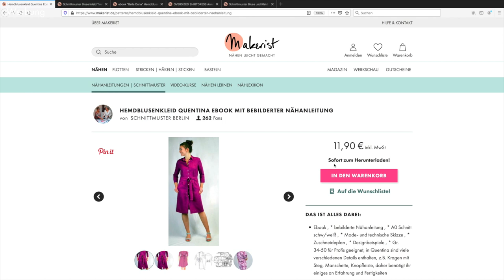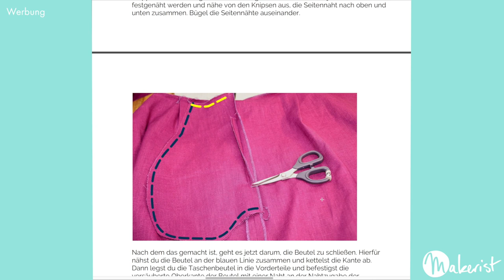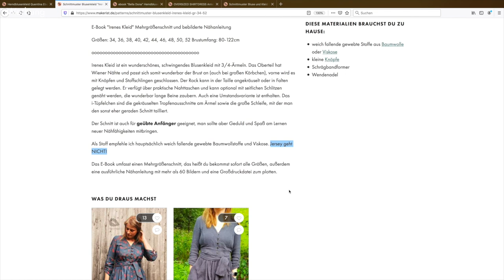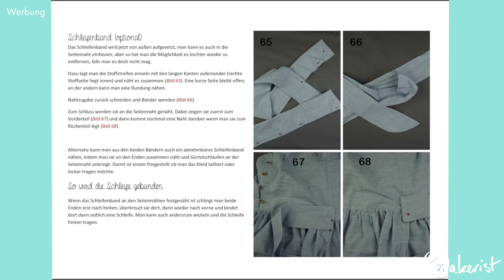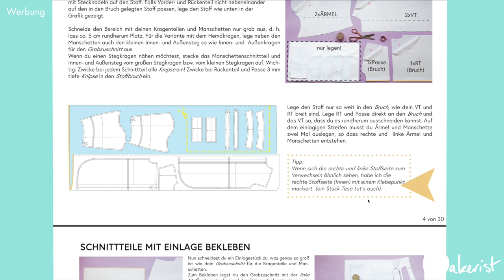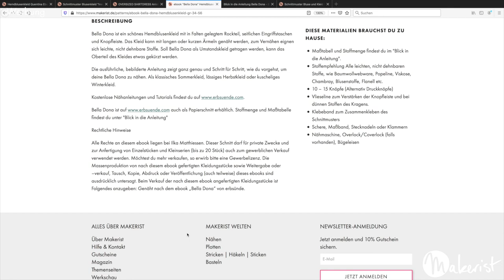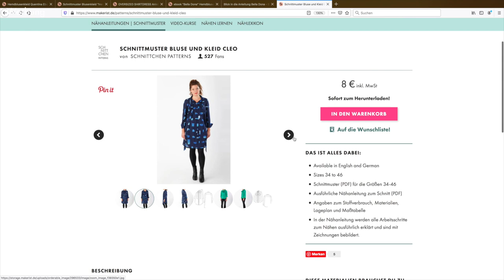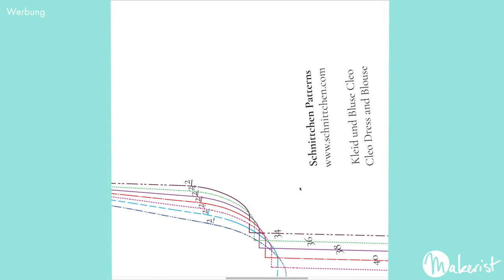FÜNF Hemdblusenkleider für euch - Exklusiver Blick in die Ebooks!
Lust auf eine kleine Herausforderung an der Nähmaschine? Kein Problem: hier gibt's gleich fünf zur Auswahl! umgeschaut und sich dabei ganz einer Kategorie gewidmet - dem Hemdblusenkleid.

Lässig leger, stilvoll elegant oder ländlich verspielt -  wir haben sie alle und ihr könnt sie euch alle genau so nähen, wie sie euch gefallen. Das klassische Hemdblusenkleid ist relativ simpel: eine verlängerte Hemdbluse, inklusive Hemdkragen mit Steg, Knopfleiste, Manschetten und aufgesetzten Brusttaschen - nur eben mit Rock! Der kann verlängert, angesetzt, gerafft oder gefaltet sein.

Und das beste: die Welt der Details steht euch komplett offen! Taschen, Kontrastfarben, Knöpfe, Druckknöpfe, Paspeln und, und, und. Sucht euch eure Variante aus, sichert euch den Vorteilspreis zum Start dieses Videos und macht euch ran an die Webwaren!

Hier geht's zu den Ebooks - die aktuellen Rabatte entdeckt ihr auf makerist.de!

Das Näh Café auf Youtube ist ein Ableger eurer Handarbeitsplattform im Netz: Makerist. Wir bieten euch alles, was das Handarbeitsherz begehrt und das auch weit über den Nähbereich hinaus! Schaut direkt vorbei unter 🔸 🔸und verliebt euch in tolle Anleitungen, Produkte und jede Menge Inspiration.